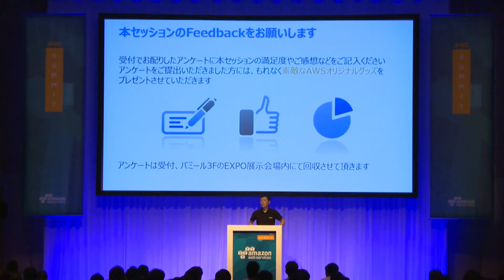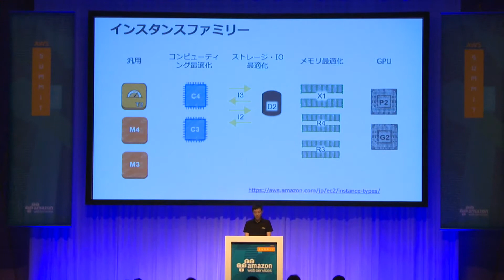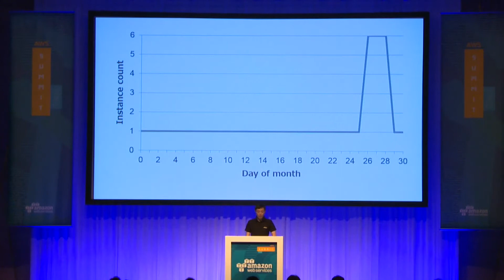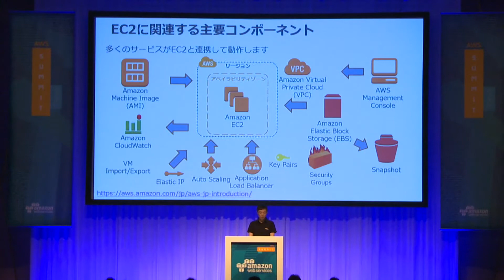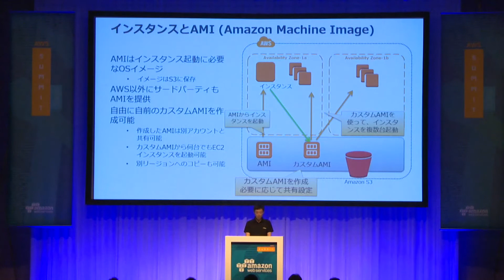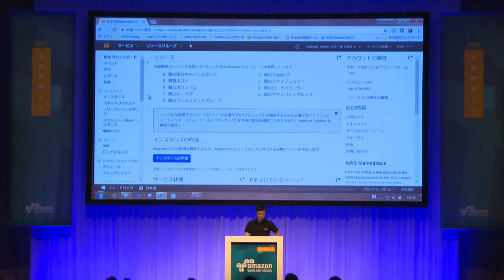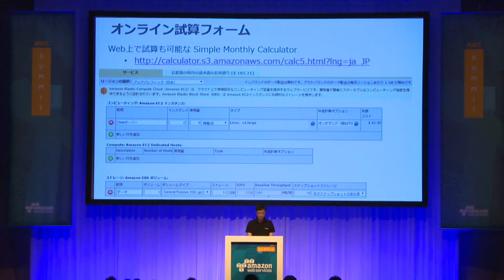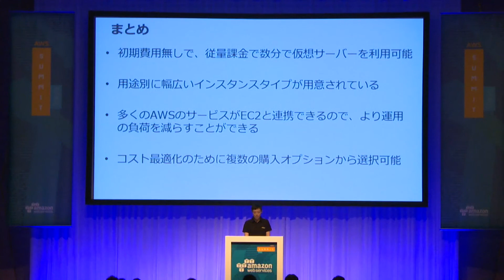【AWS Tech 再演】Amazon EC2 入門｜AWS Summit Tokyo 2017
甲本 文宏
アマゾン ウェブ サービス ジャパン株式会社
技術統括本部 ソリューションアーキテクト

オンプレミス環境を AWS に持ってくるときに、まず候補に挙がるサービスの一つが、Amazon EC2 です。AWS 上で稼働する仮想サーバーであるこのサービスは、初めて AWS に触れる方にも扱いやすいサービスになっています。このセッションでは、これから AWS を利用する皆様に、単なる仮想サーバーではない EC2 とそれに関連する様々なサービスについてオンプレミス環境との違いを絡めながらご説明します。

AWS Summit Tokyo 2017 のセッション動画・資料一覧は をご覧ください。